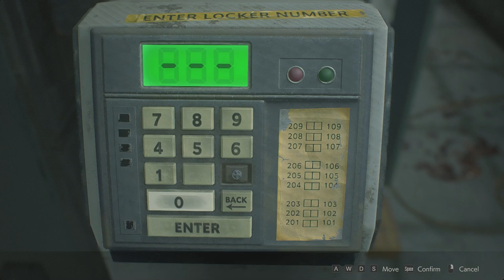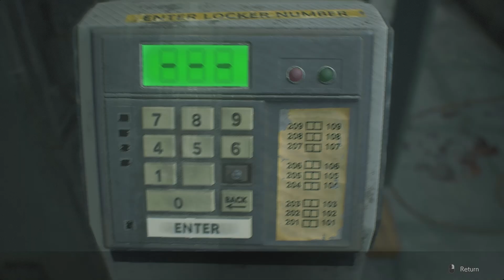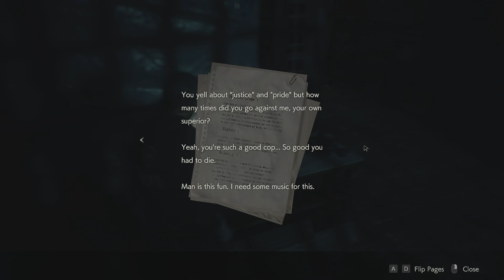Leon Vs Zombies | Resident Evil 2 | PART 2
The Part 2 of Resident Evil 2 is here I hope you like it.